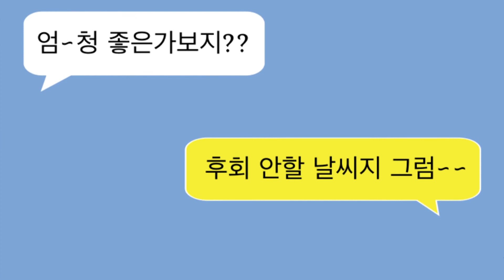[ 카카오 이모티콘 ] '오늘도 산에 오르는 꽃분씨' 7탄 - 룰루랄라~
🔔 '오늘도 산에 오르는 꽃분씨' 카카오 이모티콘이예요~~!!🔔
지금 바로 🎀카카오톡 이모티콘 샵🎀에서 만나보세요 !!